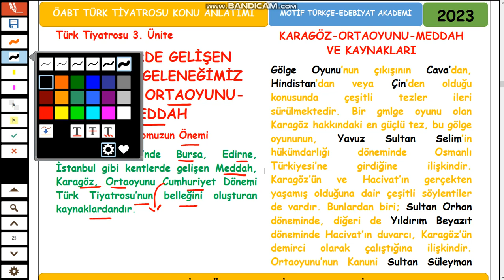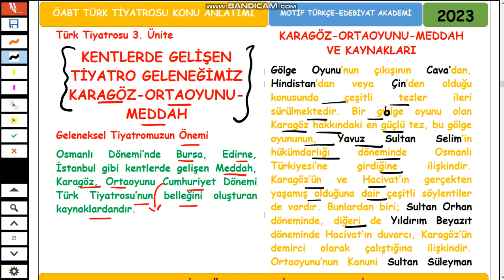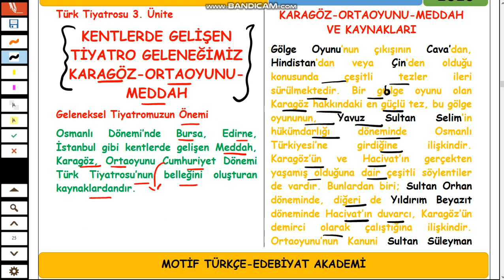10-ÖABT TİYATRO-KENTLERDE GELİŞEN TİYATRO GELENEĞİMİZ KARAGÖZ-ORTAOYUNU-MEDDAH-KAYNAKLARI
Dram Sanatı ve Tiyatro Sanatı
Tiyatro Nedir?
DRAM SANATININ YAYGINLIĞI
ARAÇ OLARAK YAYGIN OLAN DRAM
Öğretimde Drama
Eğitimde Drama; Yaratıcı Drama
DRAM SANATININ KAYNAĞI VE TEMEL NİTELİKLERİ
DRAM SANATININ TEMELİ ANLATI
Anlatı
Kişi
Uzam
Zaman
Eylemler
Yazınsal (Edebi) Anlatı
Dramatik Anlatı (Dram Sanatı)
Yazınsal Anlatı
Yazınsal Anlatıda Kişi
Yazınsal Anlatıda Uzam
Yazınsal Anlatıda Zaman
Yazınsal Anlatıda Eylemler
Dramatik Anlatıda Kişiler
Dramatik Anlatıda Uzam
Dramatik Anlatıda Zaman
Dramatik Anlatıda Eylemler